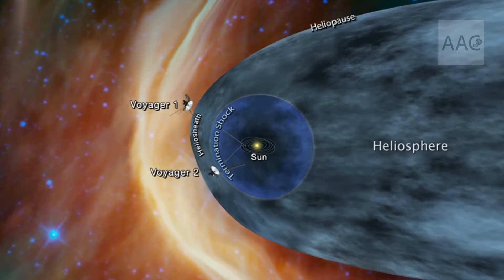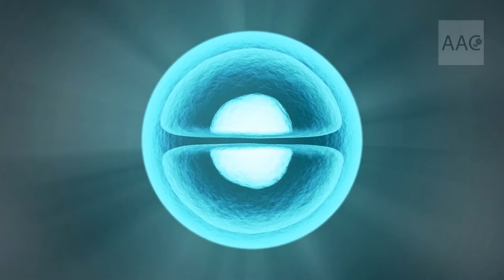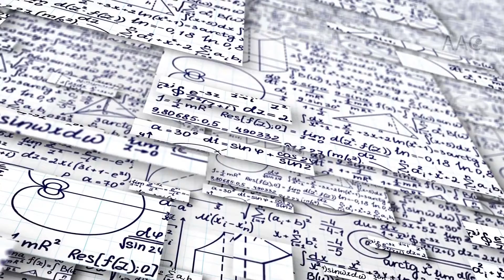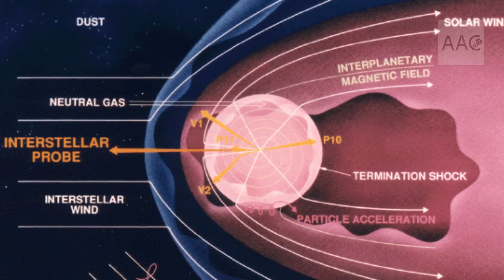The first know interstellar object is a giant interstellar hydrogen iceberg